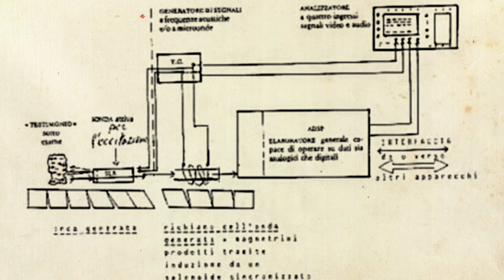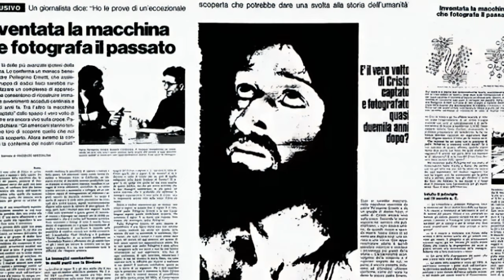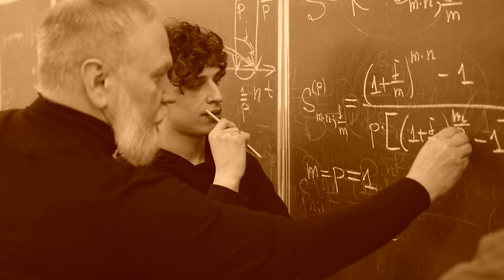Cronovisor: A Máquina Assustadora que Pode ver Fatos do Passado do Padre Pellegrino Ernetti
Descubra a fascinante história do Cronovisor, o misterioso dispositivo criado pelo Padre Pellegrino Ernetti na década de 1960. Este documentário revela como Ernetti alegou ter visto eventos históricos, incluindo a crucificação de Jesus. Explore conosco os segredos, as controvérsias e as teorias da conspiração que cercam esta invenção enigmática.
📣Sugestões ou Publi? Deixe um mensagem no insta.
Nesse vídeo você vai encontrar:
Cronovisor, Vaticano, Igreja Católica, Padre Pellegrino Ernetti, Itália, Viagem no tempo, Teorias da Conspiração e etc